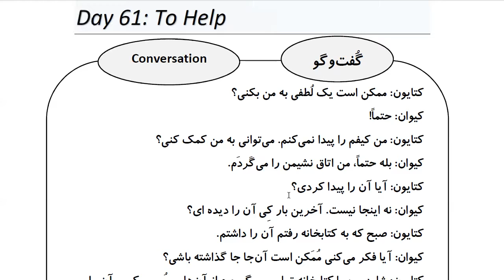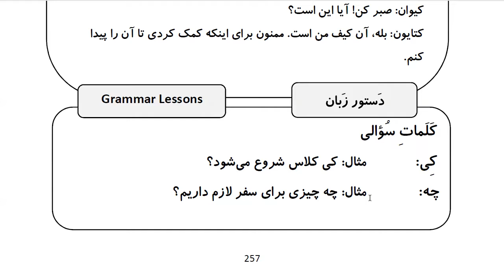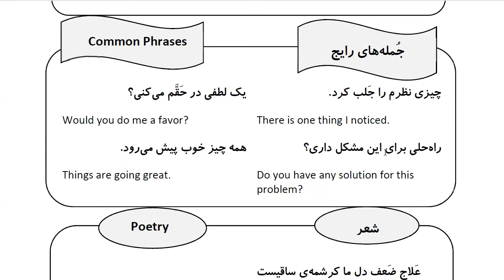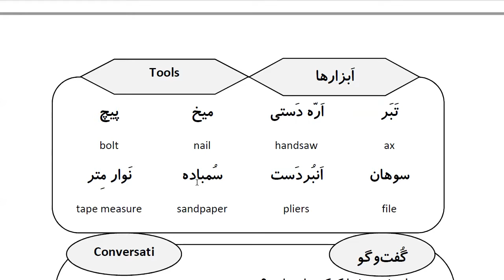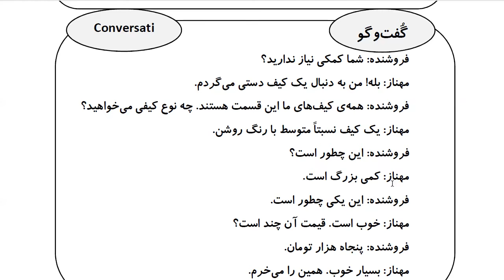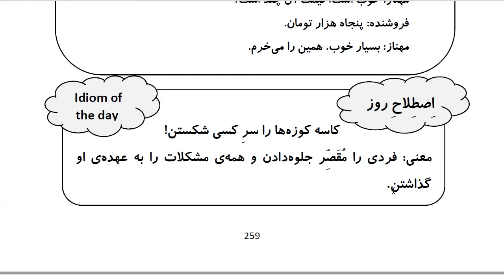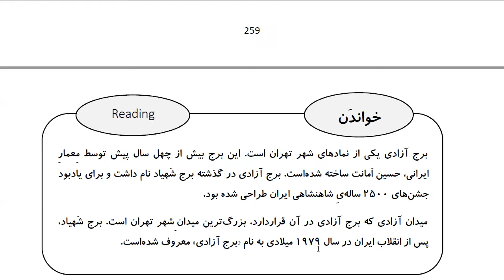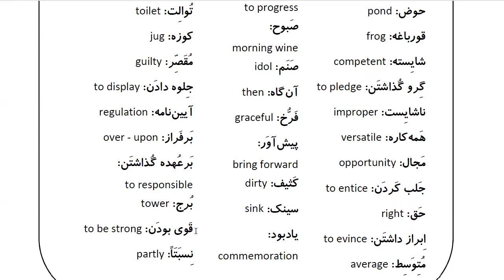Learn Farsi in 100 Days: Day 61: To Help کمک کردن